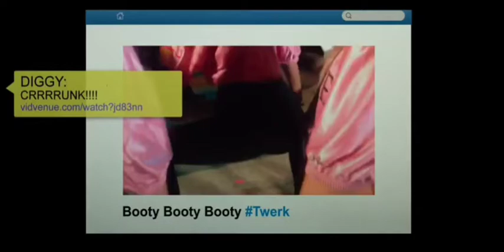dope movie: how im suppose to eat my pound cake remix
fuck Molly dots its all about that Lilly son🤣🤣🤣